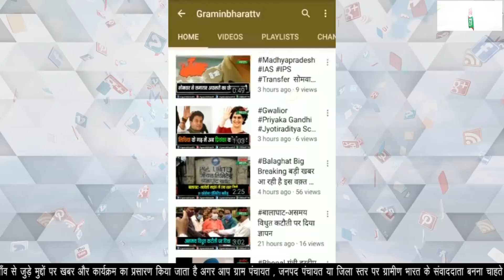मध्य प्रदेश ने पहली बार रणजी का खिताब जीता, फाइनल में मुंबई को 6 विकेट से हराया